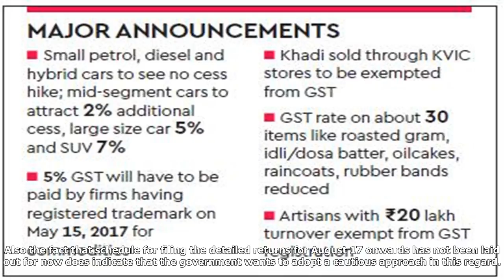Gst council meet: auto cess increased for suvs, mid-size, large cars; here are major announcements